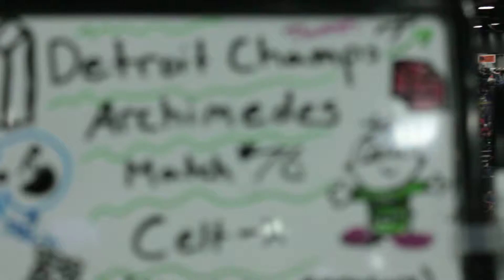QM70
2019 Detroit World Championship - Archimedes Field Robotics FRC Match Videos filmed and uploaded by Bishop Ryan Robotics Team Students for Celt-X Robotics at The Cobo Center in Detroit Michigan April 25, 26, 27